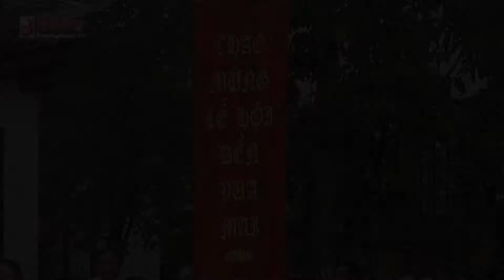Lễ hội đền Vua Mai